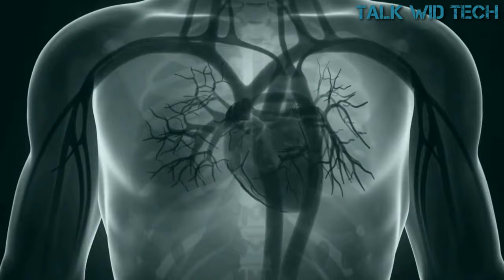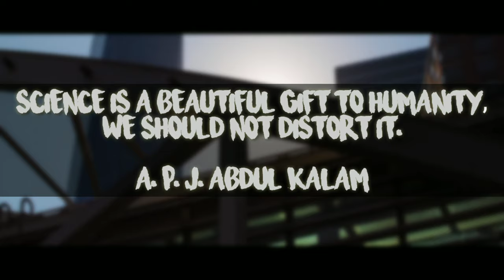The Man Who Lived Without Heart For A Year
Man who lived 555 days without heart...

Source: University of Michigan Health System.

Stan Larkin, a 25-year-old American boy, lived for 555 days without a heart while he waited for a transplant. When he was just a teenager, he discovered he had a heart problem named familial cardiomyopathy.

Normally, patients with artificial hearts need to be hooked up to machines in a hospital. Stan broke new ground by leaving the hospital with a backpack that powered his artificial heart. Inside the backpack, was a 13.5-pound battery-powered machine called the Freedom Driver (Syncardia). Which gave him the freedom to leave the hospital and even his house for up to three hours at a time. The pump on his back was connected to his artificial heart by tubes that exited his chest. It pushed air into his artificial heart, which pumped blood through his body.